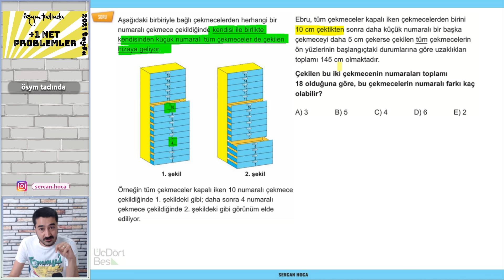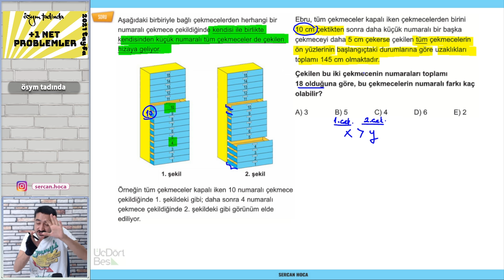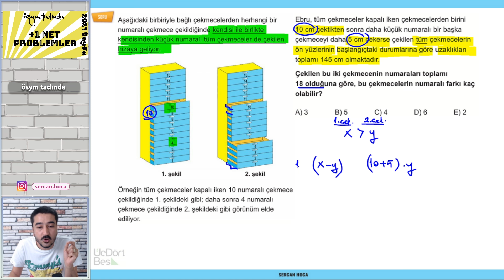SİZ İSTERSİNİZDE BEN YAPMAZ MIYIM?💪 SINAVA KADAR HER GÜN📌SINAVDA ÇIKACAK | ÖSYM TADINDA +1 NET TYT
Merhaba arkadaşlar ben Sercan Hocanız. ÖSYM TADINDA soruları sizlerin karşınıza getiriyorum umarım faydası dokunur videoda görüşelim :) Bu arada sorumuz 3-4-5 yayınlarından.